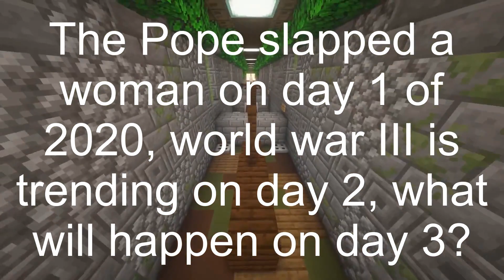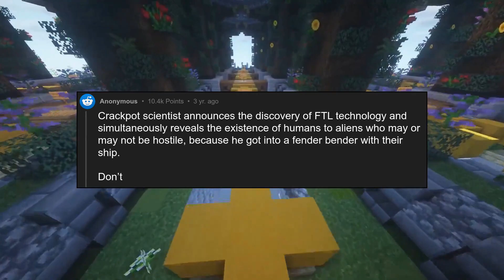The Pope slapped a woman on day 1 of 2020, world war III is trending on ...